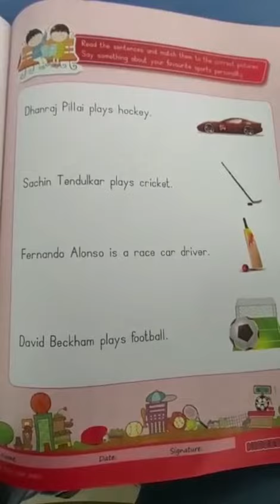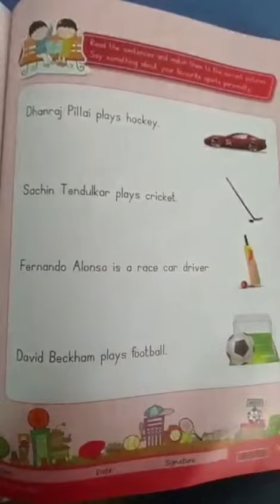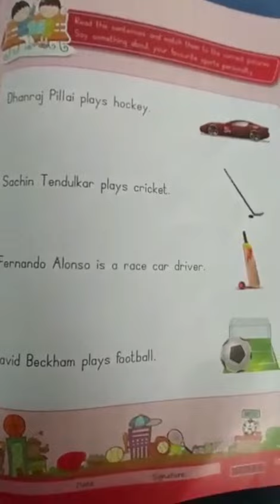Jr.kg - ERP TIME:- Read the sentence & match the correct pictures.